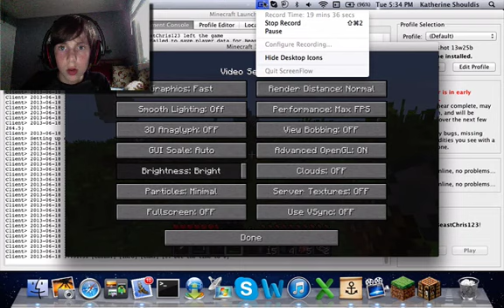UHC-Season 2:Ep1-Good Food Source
We will play UHC